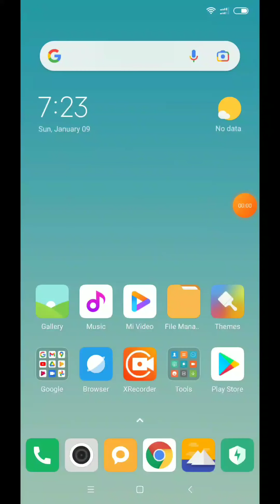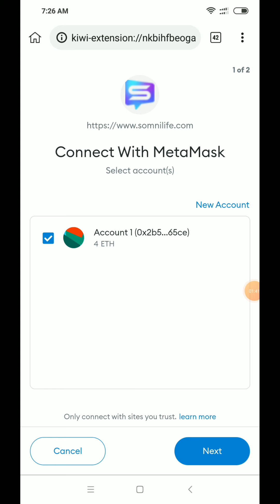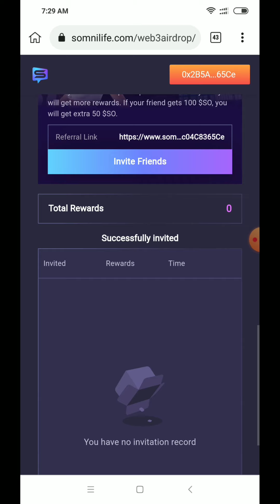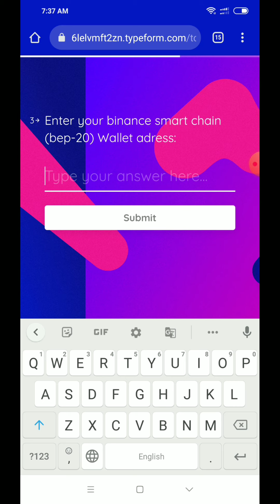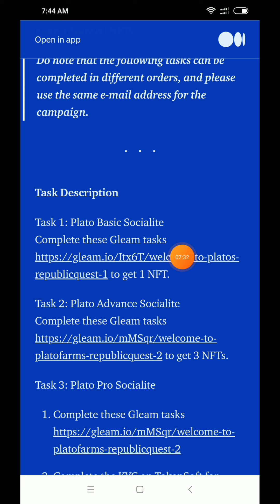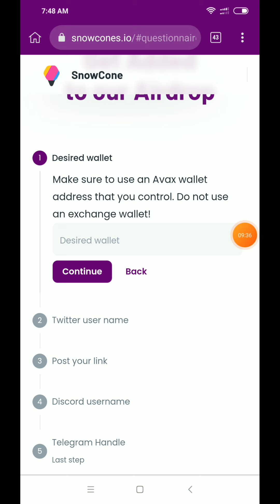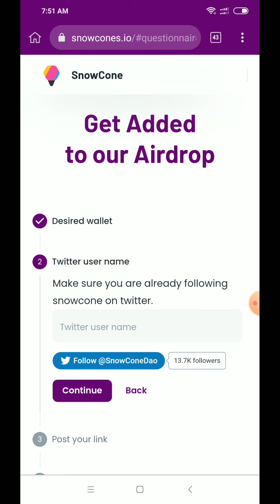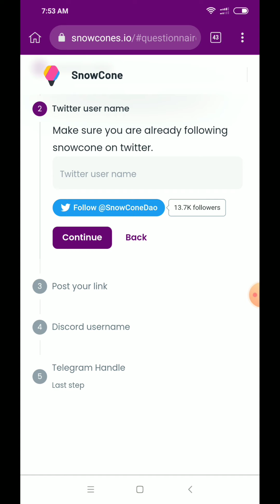Get Free 39$ instant airdrop ! somnilife Airdrop ! testnet Airdrop loot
get 54$ instant airdrop loot
new testnet Airdrop loot

all app link my telegram channel pe milega